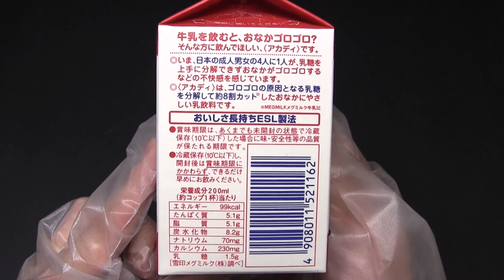メグミルク アカディ 500ml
雪印メグミルクの「アカディ」です。パック500ml。発売日は2013年3月19日。牛乳飲んでもお腹がごろごろしないので、この商品を飲んで実感することはできませんでした。